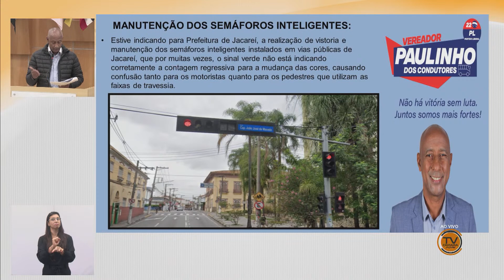Tema Livre - PAULINHO DOS CONDUTORES (PL) 30/08/2023